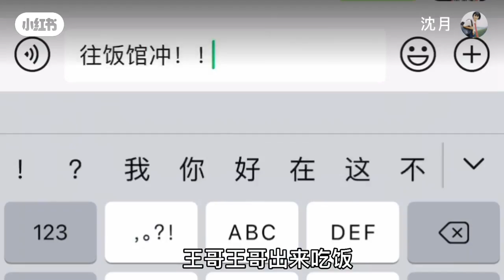ShenYue Vlog 5.8.21